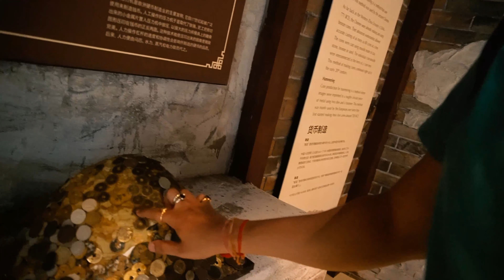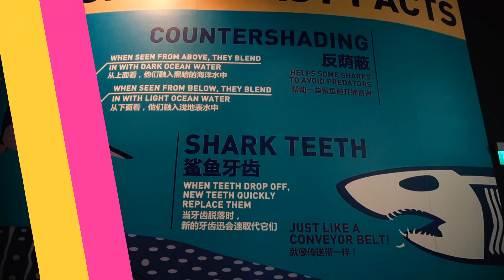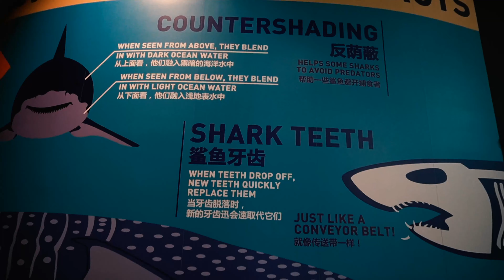Exploring Sentosa Island | S.E.A. AQUARIUM and Silk Route Museum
Singapore AQUARIUM Museum Singapore Vlog Part 1 Sentosa Island Sentosa SGVlog S.E.A. AQUARIUM Silk Route Museum